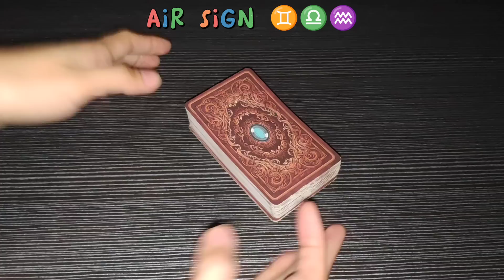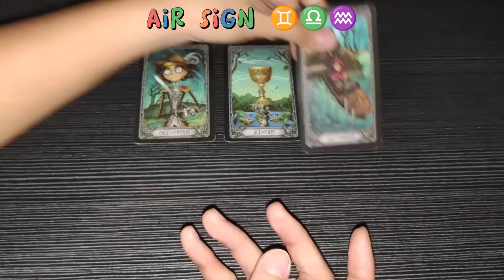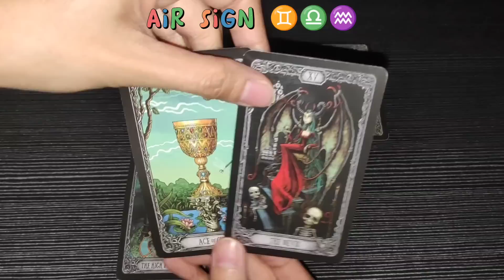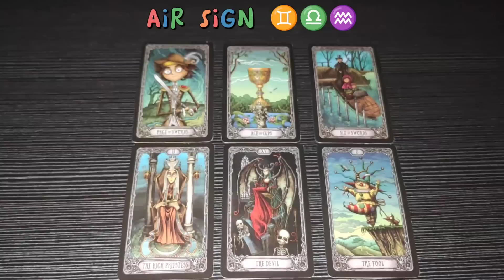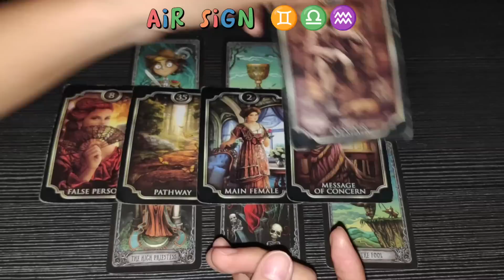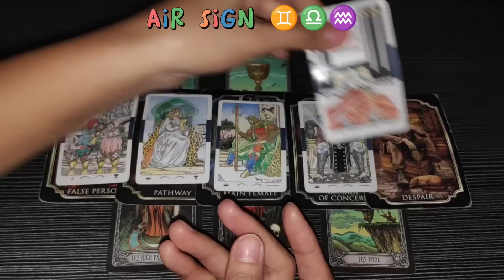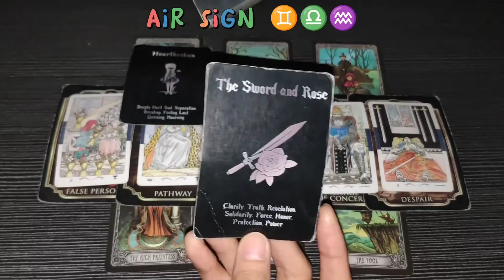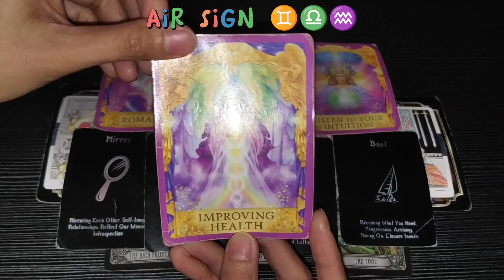Alam mo kung Sino siya sa Buhay mo 😍 | GEMINI ♊ - LIBRA ♎ - AQUARIUS ♒ | 777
1 LIKE = 1 POSITIVE ENERGY
1 SHARE = 1 BLESSING

❤️ Click THANKS button beside DOWNLOAD button
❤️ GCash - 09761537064